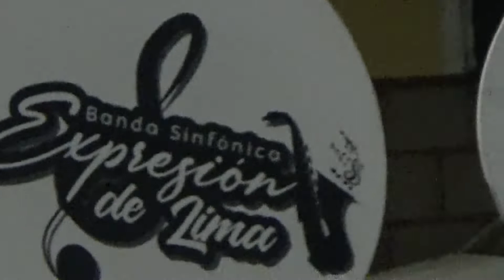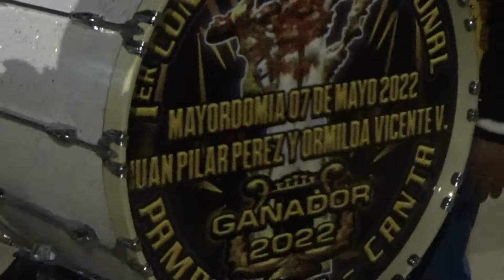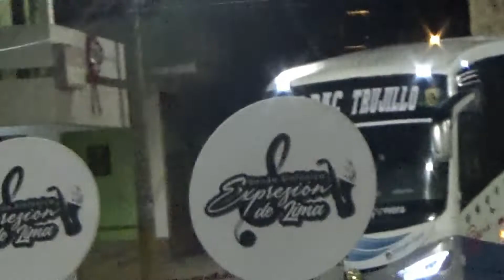MIX DE HUAYNOS BANDA EXPRESION DE LIMA (PALCAMAYO 27 JULIO)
MIX HUAYNOS (BANDA SINFONICA EXPRESION DE LIMA)
NO ME PREGUNTES POR ELLA, ABREME LA PUERTA, SOLEDAD, LA TOXICA,LA PROFORMA, CERVECITA.
DESPEDIDA A LA BANDA PERU ARMONIA Y CLASE.